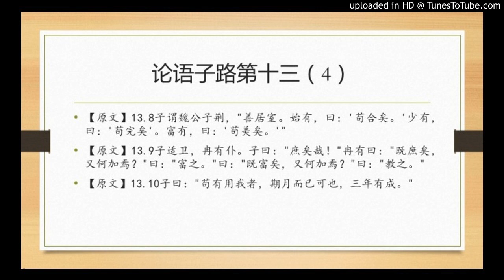论语子路第十三（4）